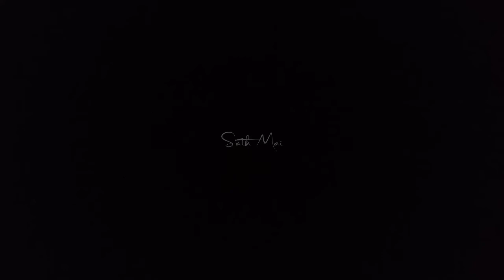One Bottle Down 🔥 No Copyright 🥀 New Black Screen WhatsApp Status Lyrics Video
✔Keywords. Important Notice: Copyrights

Thank For Love & Support YouTube Family. Your Queries:🙏❤️

please🥺